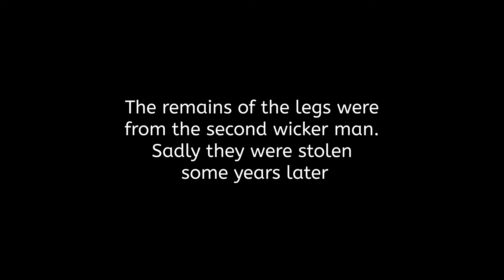The Wicker Man tour of locations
A short film from 2002 showing some of the locations from the cult move The Wicker Man.